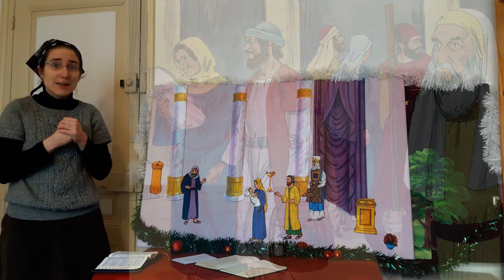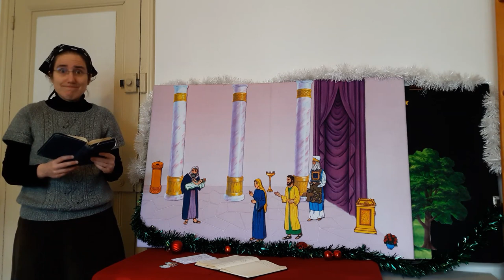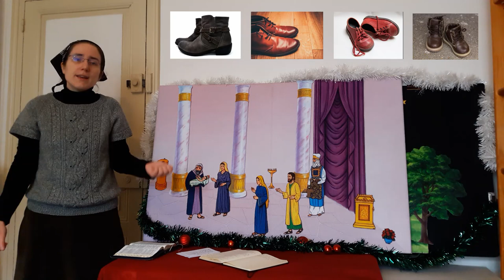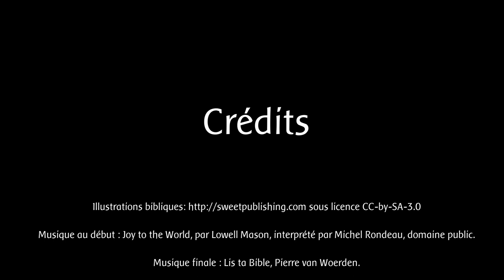[5-7 ans] Leçon 8 : Siméon et Anne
Nous continuons l'histoire de Noël avec la rencontre au temple de Siméon et Anne avec Jésus, dans Luc chapitre 2, versets 21 à 38.